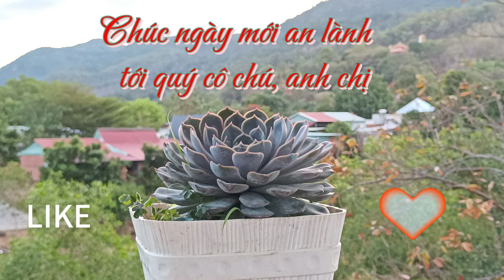Radio Cà Phê Sáng: số 262.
Radio Cà Phê Sáng.